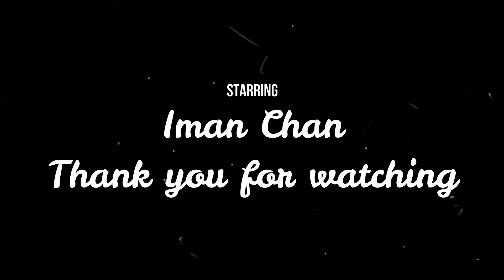Iman Chan Riding Motor Toys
Iman Chan was so much excited to go with Pappa to tesco. Excited because she knows going to Tesco means she can ride toys!